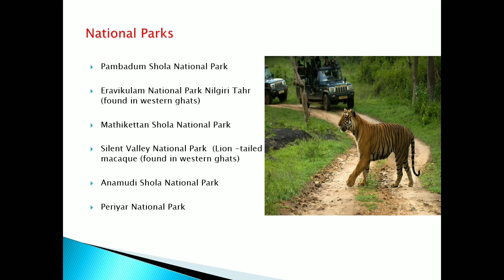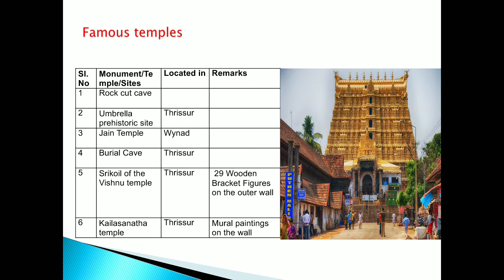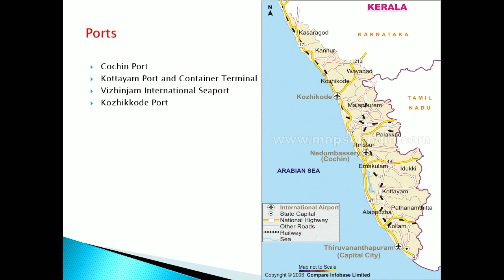Static GK ( Kerala ) for SSC/Ibps/Bank/RBI/SI/Clerk/CGPDTM/RRB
Download slide from gdrive